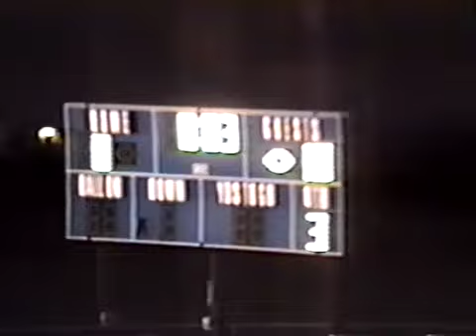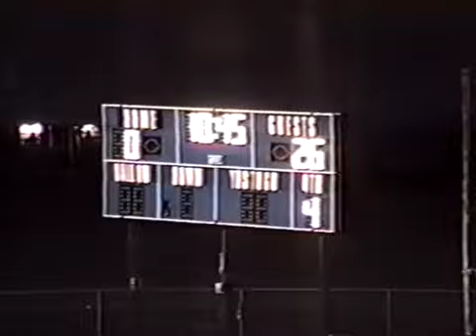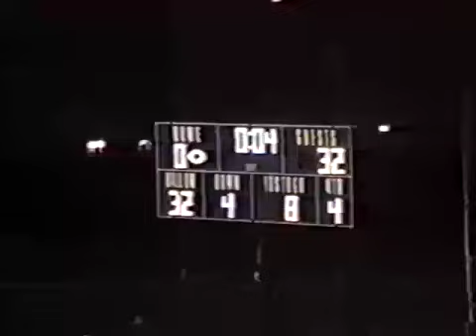Brookhaven vs Independence football 1991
Brookhaven defeated Independence 32-0. Bearcats featured Future Buckeyes Jayson Gwinn, Terry Glenn and Anthony Gwinn also Kansas' June Henley Northwestern's Lentwan Smith and many other greats